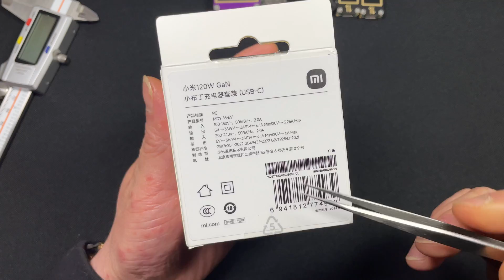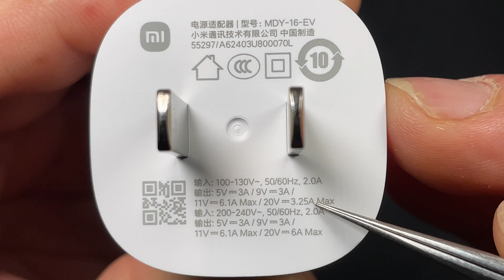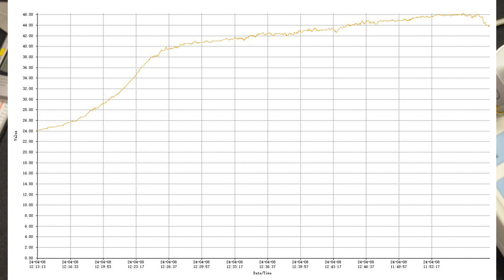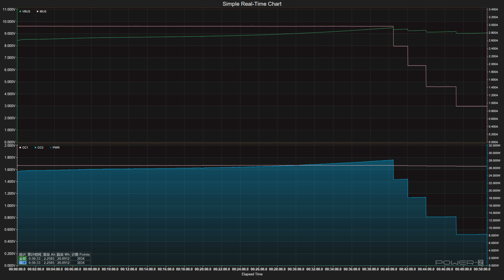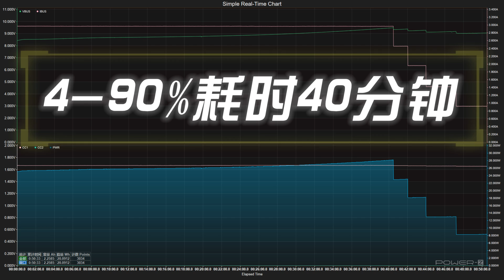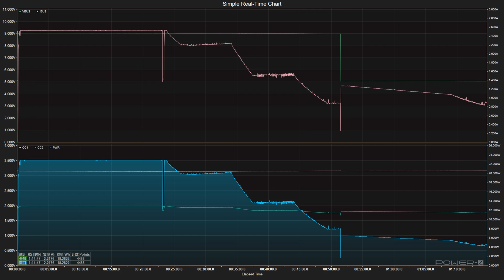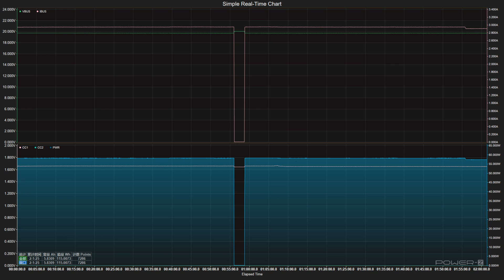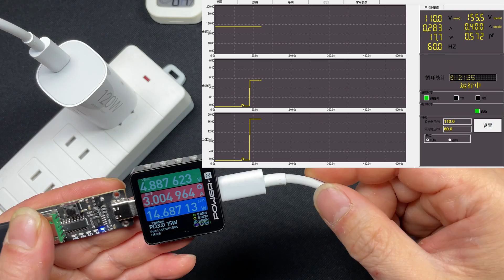Xiaomi小布丁120W氮化镓充电器详细评测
Xiaomi小布丁120W氮化镓充电器详细评测，我们的视频有点长，数据更加详尽，拍摄时间就会更久一点！！喜欢的老铁们一键三连走起，咋们频道需要各位的大力支持，多多点赞！！拆解视频正在拍摄中。。。。。